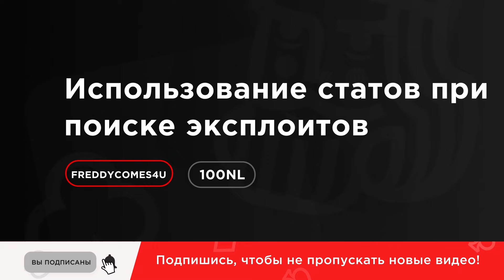Эксплойты в покере - как находить слабые стороны оппонентов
В этом ролике помимо обсуждения самих раздач, упор пойдет немного и в сторону теории. Наш автор под ником «FreddyComes4u» уделит внимание такой важной теме как поиск эксплойтов, поделится своими мыслями и даст несколько ценных рекомендаций.